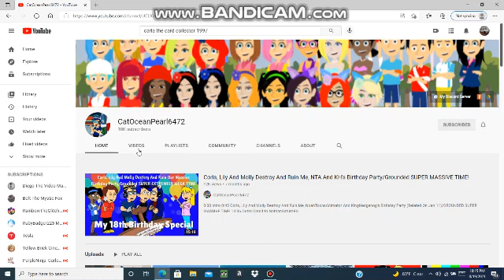Congratulations CatOceanPearl6472 for reaching 18,000 subscribers!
Only 2,000 more until he reaches 20,000.